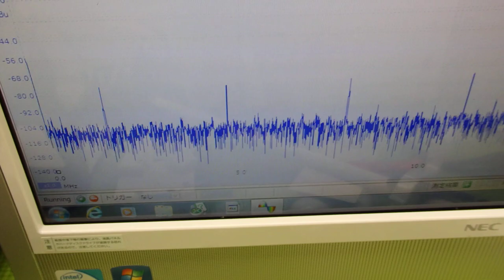オリジナル超音波実験：表面弾性波の観察 ultrasonic-labo